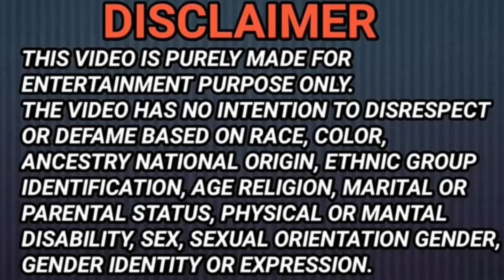5 star hotel me Romance 😘 || Romantic prank on wife